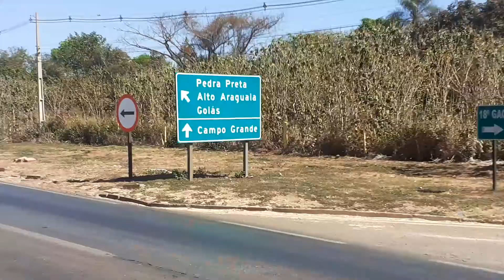Rondonópolis Mato Grosso...